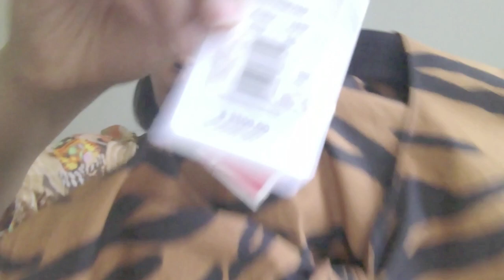Smart Shopping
I want to help you shop smart for all things fashion; acknowledging uncommon, high quality brands, sharing trends, and resources that may be valuable to you.

2018 shopping haul at The Fashion (Designer) Outlets in Chicago, IL
from a multifaceted fashion-preneur & housewife

Vince suede maroon pointed toe pump

exact style on Poshmark (or other resale sites)
similar option:

Giambatista Valli black suede gold & red platform with ankle strap
same style, different coloring on Poshmark (or other resale sites)
similar style:

Charolette Olimpyia Vreeland gold lamé platform sandal

exact style on resale sites

Frame denim olive drawstring drop-waist tapered leg pant
similar style:

J. Mendel leather color block sleeveless asymmetrical-hem dress

same & similar style found on resale sites

Teal sleeveless dress with white swirl applique
similar style:

Elizabeth & James Pink short-sleeve cut out mini dress

Pink snake skin print bandage dress
similar style:

Sigerson Morrison patent leather pilgrim-style ankle boots

Halston Heritage Rose gold flat square-toe slides

Sigerson Morrison silver lame round-toe double-strap mary janes

Gentle Souls by Kenneth Cole tan platform trainers

Akira gold gypsy style jumpsuit
similar style:

Akira green & black palm print butterfly-sleeve high-low wrap dress
similar style:

Giuseppe Zanotti Mistico 105 Lace-Up Leather Black Gladiator Knee-high High-heel sandals

Fabrizio Viti suede & leather cut-out shooties with bows

and
VestiaireCollective.com/

for more